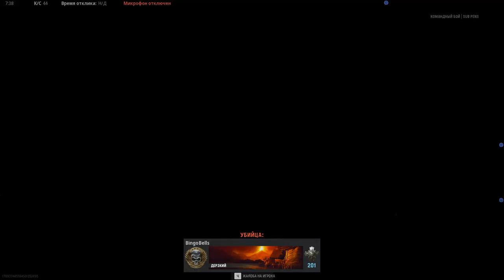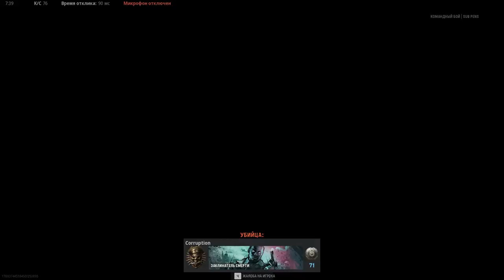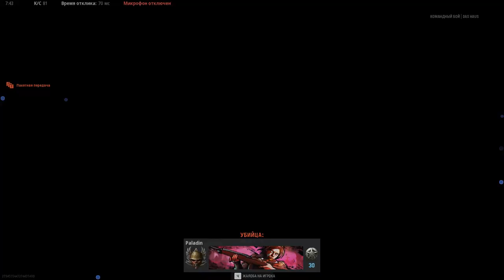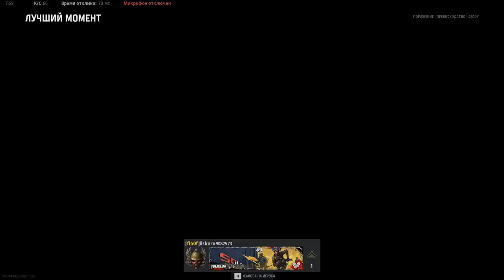Call of Duty: Vanguard - The path of a beginner from a beginner to a pro Pumping MP 40 FullHD